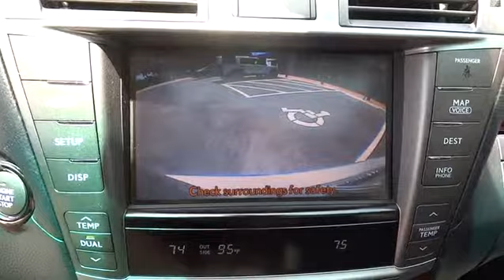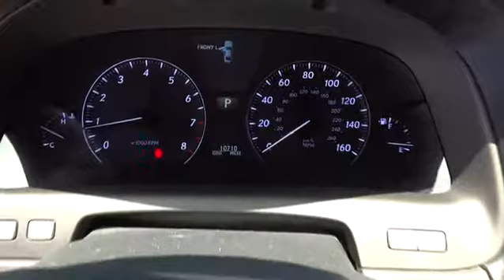2012 Lexus LS 460 Austin, Lakeway, Round Rock, San Marcos, Cedar Park, TX 1027RXA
2012 Lexus LS 460